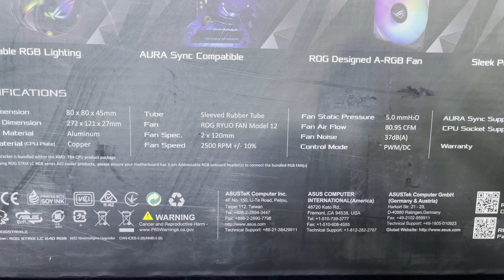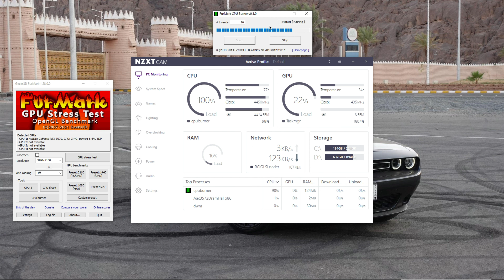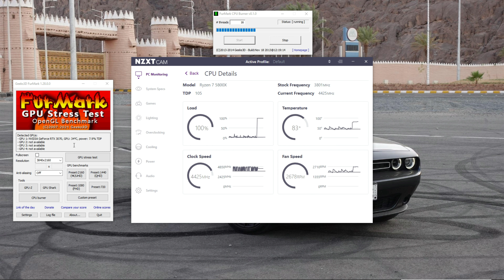ASUS ROG STRIX LC 240 LIQUID COOLER UNBOX INSTALL TEST